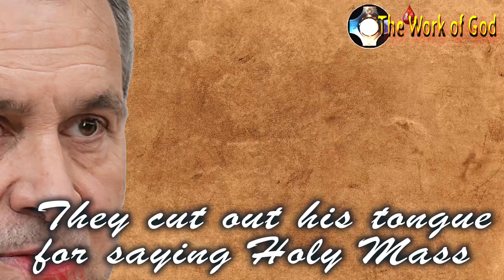They cut out the Priest's tongue 😲 for saying Holy Mass. ❤ The Virgin Mary restored him 🌹 Miracle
They cut out the Priest's tongue 😲 for saying Holy Mass. ❤ The Virgin Mary restored him 🌹. Great Miracle
Today we talk about a touching story of a Priest who had his tongue cut out for celebrating Holy Mass against the law.
The Holy Mass has been the object of attacks by the evil one throughout the centuries,  it was thus that with violence, the devil attacked this Sacred Mystery using heretics.